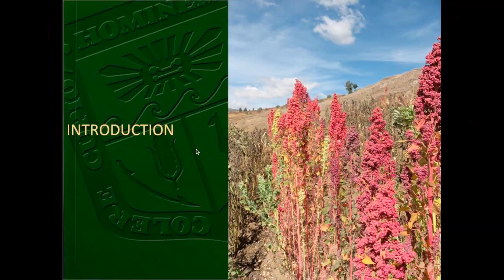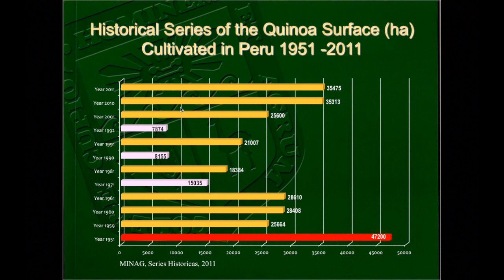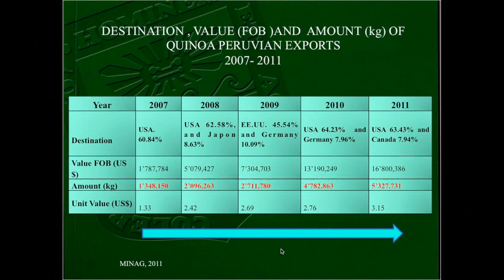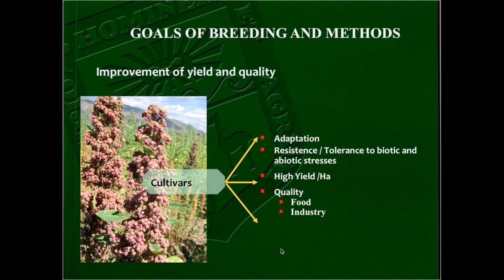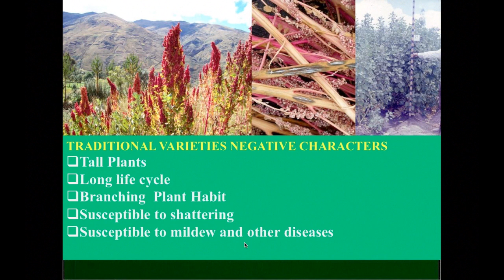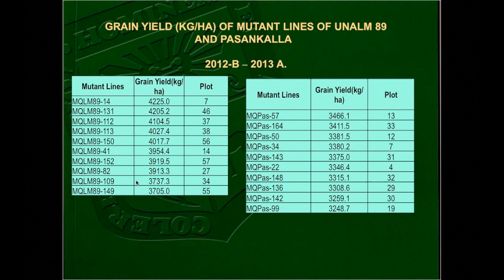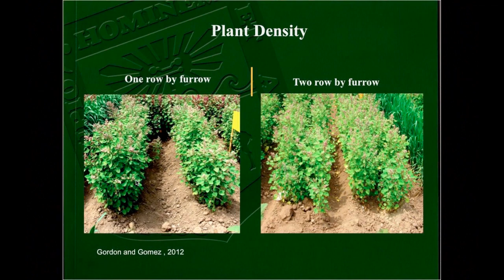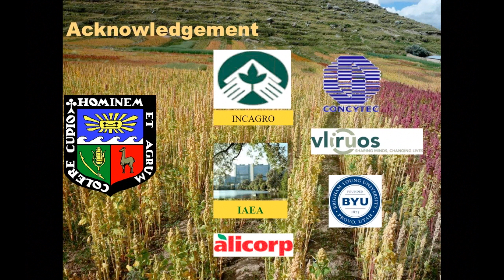Peruvian Quinoa Research and Development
Peruvian Quinoa Research and Development, presented by Luz Gomez of the Universidad Nacional Agraria La Molina, Peru at the International Quinoa Research Symposium in Pullman, Washington on August 12, 2013.